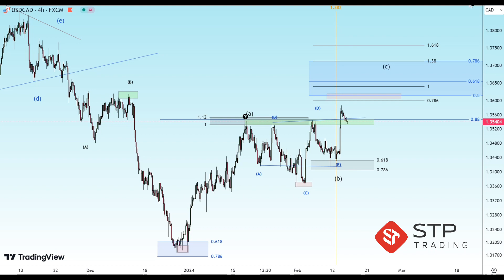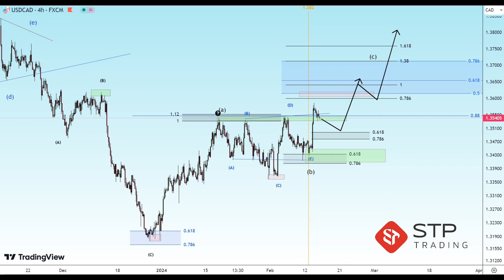STPTRADING |تحليل زوج العملات USD/CAD في إطار زمني مدته أربع ساعات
يعد وسيط STP TRADING أحد الوسطاء القلائل الذين يربطون جميع الطلبات مباشرة بالبنك ويتضمن خدمات مثل:
لا يوجد هامش سلبي ، وحساب بدون مقايضات وعمولات ، ومكافأة ترحيبية ، وتأمين على جميع الحسابات ، ولا توجد فروق أسعار مخفية ، وتقديم إشارات وأفكار تجارية في لوحة المستخدم.

يمكنك أيضًا متابعتنا على الشبكات الاجتماعية لتلقي الأخبار والتحليلات.